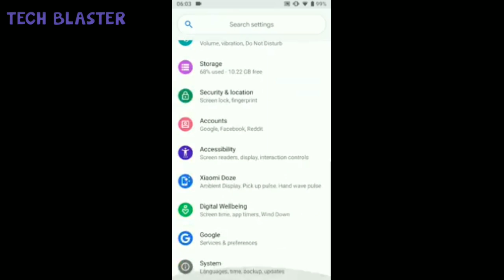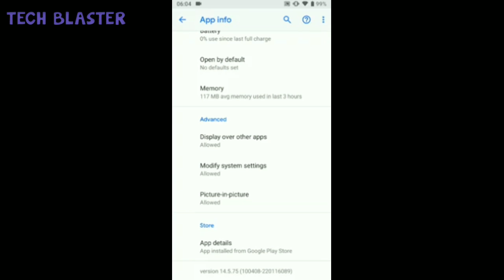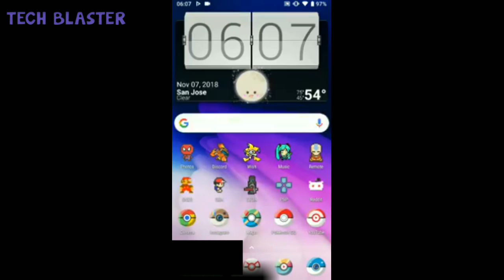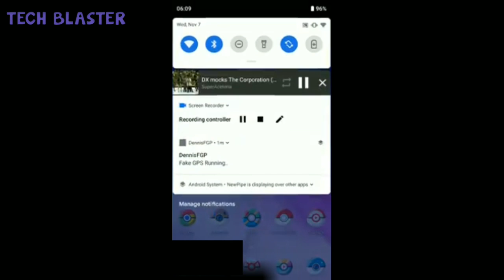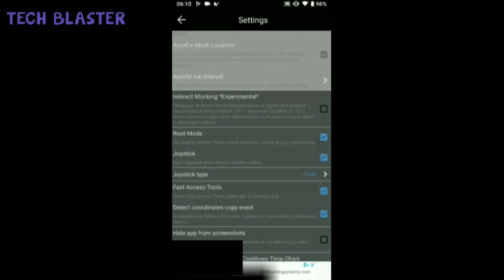New Joystick Hack | November 2018 Security Patch Level | New Gps | Fake Gps | Fly Gps | Fake Locatio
Got my hands on the November 2018 security patch. So far, nothing has changed. Pretty much matches the bulletin posted a few days ago.

Not too much going on in this video. Just a guy failing at shiny checks. The phone in the video is using Android 9.0 Pie. Downgrading Google Play Services is not an option on Pie. The joysticks I'm using are GPS Joystick by The App Ninjas, Fake GPS Pro, and FGL Pro.

Will make another post later on with 8.1.0 Oreo since no root style spoofing apps can work on that version of Android.